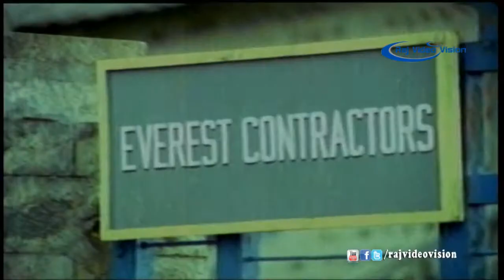Aayiram Vasal Idhayam Full Movie Part 9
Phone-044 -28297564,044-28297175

Aayiram Vasal Idhayam is a 1980 Indian Tamil Comedy-masala film directed by A.Jayaganthan.The film, produced by Selvam.

Directed by  A.jayaganthan
Produced by  Selvam
Strring      Sudhakar
             Radhika
             Major sundarrajan
             Thengai srinivasan
             Vadivukarasi